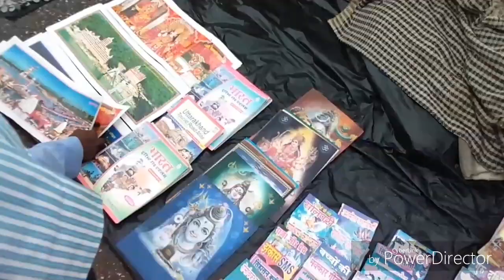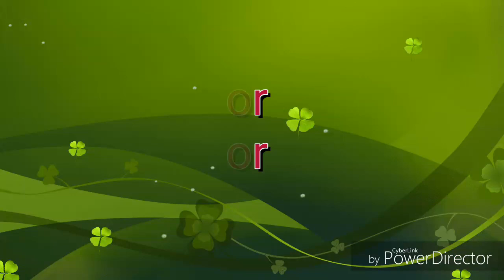Haridwar हरिद्वार /Pradeep rana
Haridwar Uttarakhand